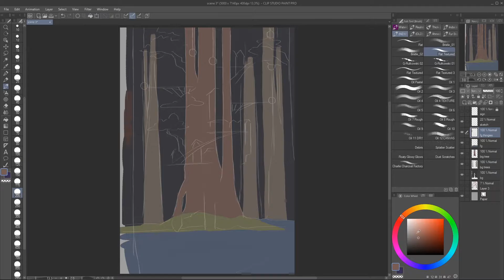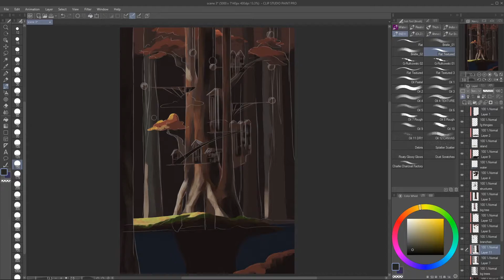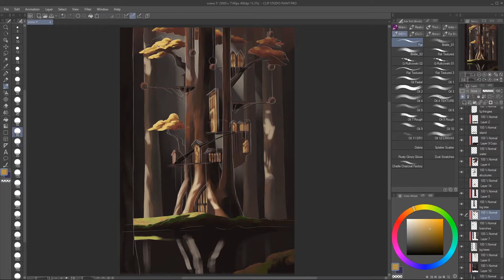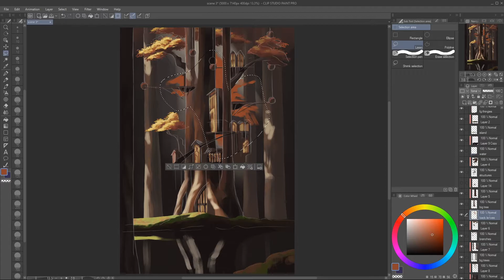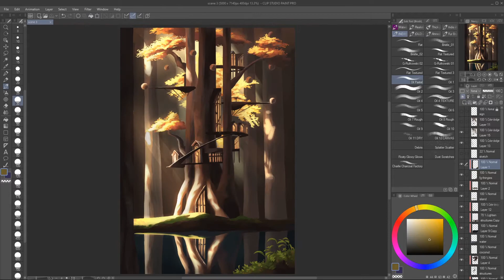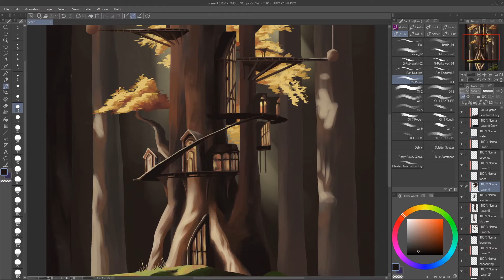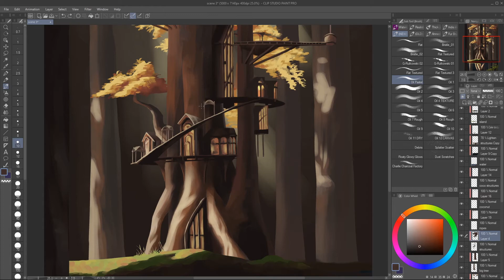[clip studio paint] painting a fantasy treehouse scene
Hey! I did this fantasy painting. This was a commissioned piece and the ideas used in this scene is based on a novel the client is writing. The client was kind enough to allow me to post the work I did for her.

Thanks for stopping by, hope you enjoy the video!